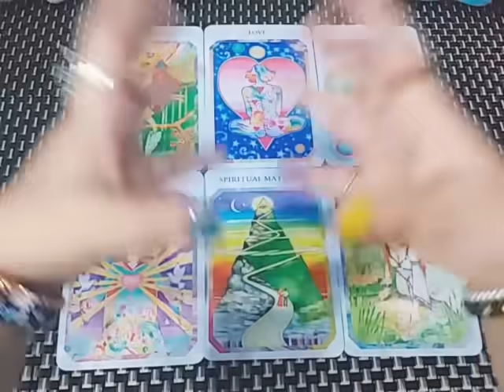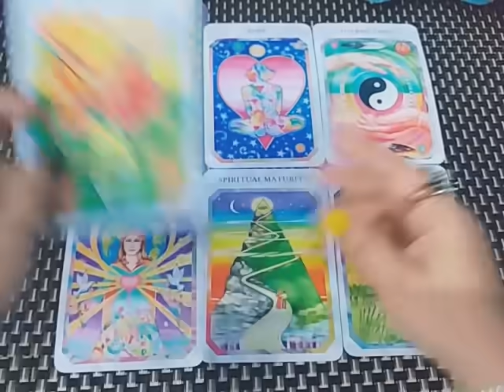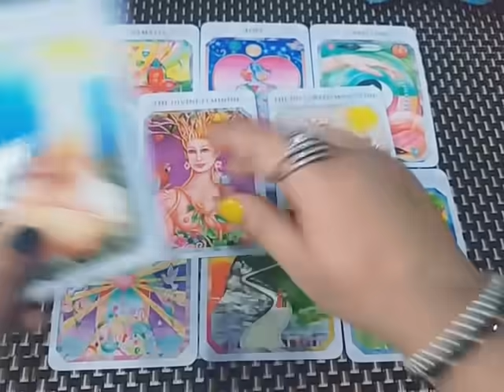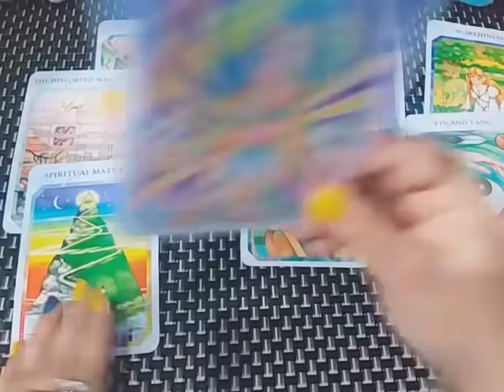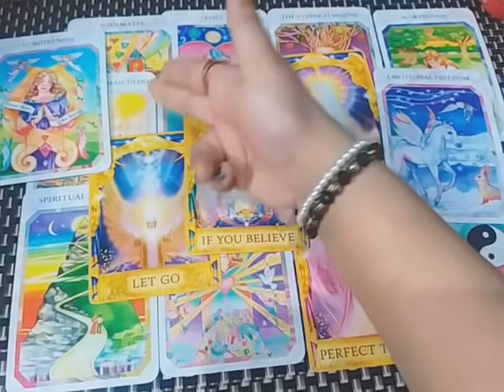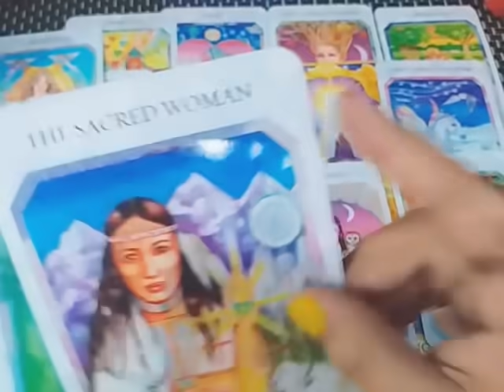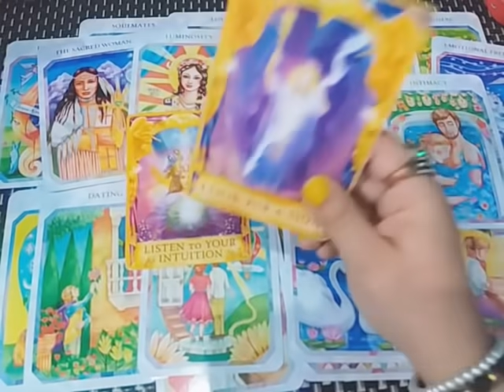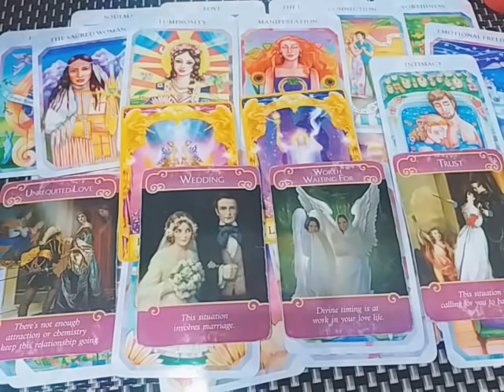TWINFLAME/SOULMATE/KARMIC/SOUL CONNECTIONS ❤️/HEALING & MEDITATION/SELF LOVE 🌞🙏 MUST WATCH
🚫 Everything i shared in this video is all based on my Personal spiritual/Divine Soul journey 🌞 my experiences with clients, other people in society, my intuition, my beliefs,
my soul mission is
"OWN WHO YOU ARE, ACCEPT YOURSELF, LOVE YOURSELF FIRST" 🌻🕊️❤️

💸 1 YEAR FORECAST 20 MINT VIDEO = [ 150 USD]